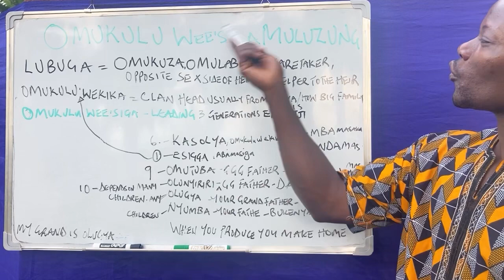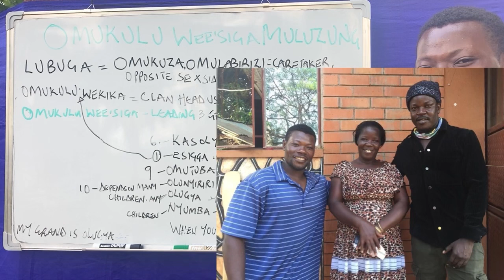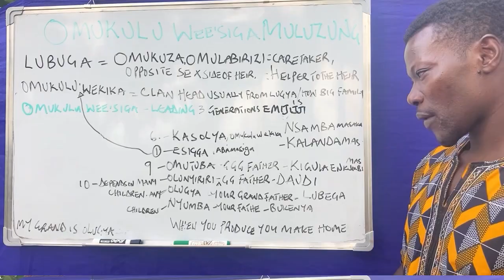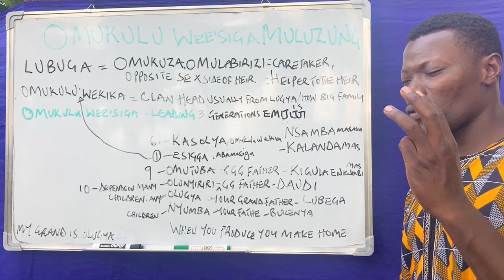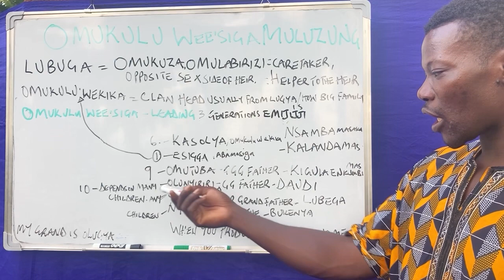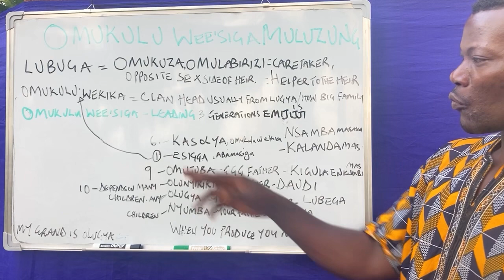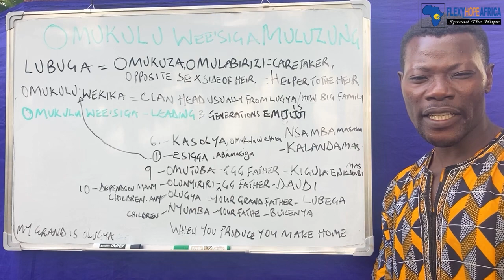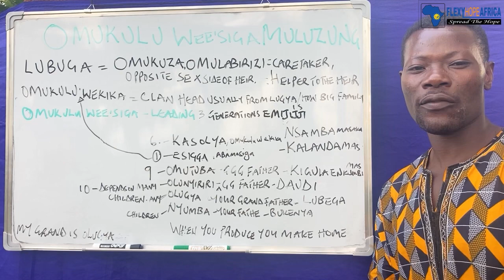Learn Luganda and How Baganda families Expand (Ngabi Clan)